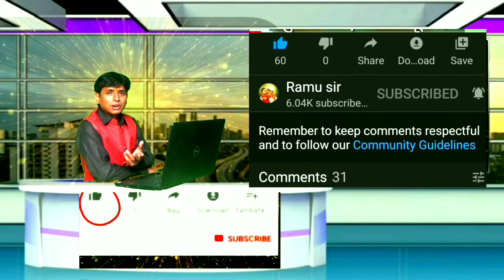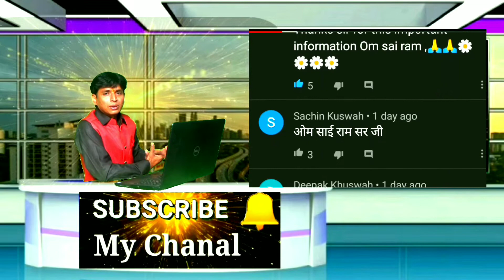साई भक्तों के अनुभव, साई बाबा के नीम के पेड़ के चमत्कार ,by, Ramu sir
Om sai ram सबका भला हो,जिन साई भक्तों ने साई की अज्ञा को मानकर नीम के पेड़ में जल चढ़ाया उनके जीवन मा आज खुशियां ही खुशियां है .साईं बाबा का ये ज्ञान साईं कृपा पत्र साईं चरण सेवक रामू सर जी द्वारा जन जन तक पहुचाया जा रहा है , रामू सर जी का मानना है की साईं को मानने से ज्यादा साईं की मामानने की जरुरत है केवल साईं साईं कहने से कुछ भी नहीं होता साईं का कर्म भी तो करना होगा. मेरे साईं ने भी तो भिक्षा मांगी फ़क़ीर का कर्म किया जब जय भगवान होकर अपना कर्म करते है तो हम और आप को भी तो .अप समझ गए होगे
तो इस वीडियो के माध्यम से में आपको उन भक्तों के अनुभव बताने का प्रयास कर रहा हूं
कृपया वीडियो को पूरा देखे लाइक ओर कॉमेंट जरूर करे जिससे साई बाबा का ज्ञान दूसरों तक पहुंचे ओर सबका भल हो ओम साईं राम, ramusir,saibabakeneemkepedkechamatkarprat2, साईं बाबा के नए चमत्कार देखने के लिए नीचे किल्क करे